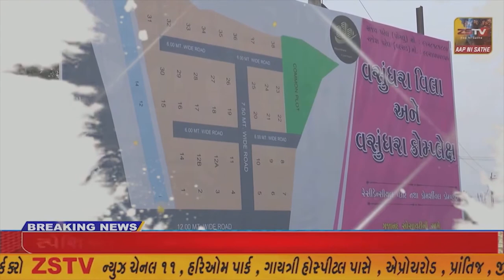ભરૂચ જિલ્લાના નેત્રંગ સી એચ સી માં વિશ્વ મહિલા દિવસે જી આઈ એલ કંપની દ્વારા વેક્યુમ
ભરૂચ જિલ્લાના નેત્રંગ સી એચ સી માં વિશ્વ મહિલા દિવસે જી આઈ એલ કંપની દ્વારા વેક્યુમ ડિલિવરી સિસ્ટમ અર્પણ કરાઇ.//ZSTVNEWS//